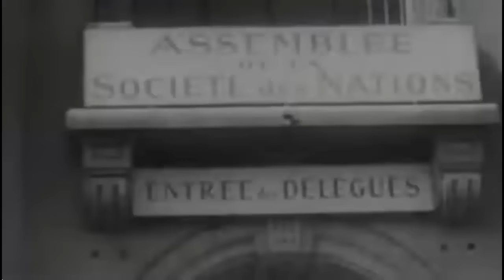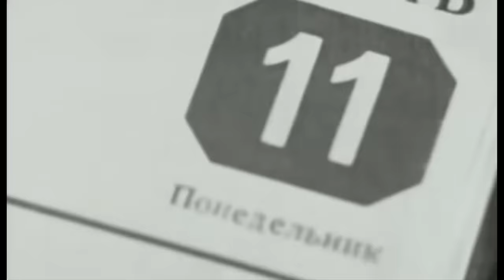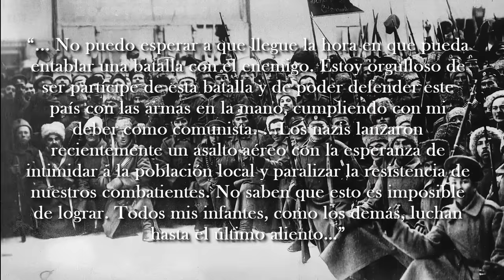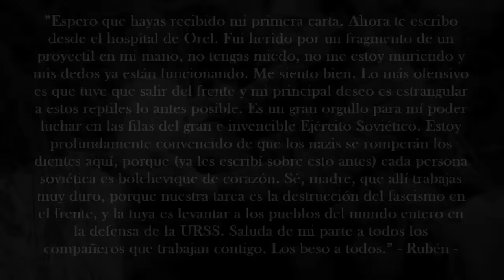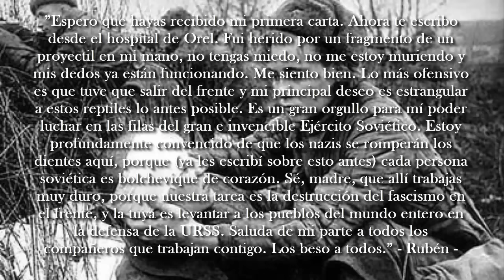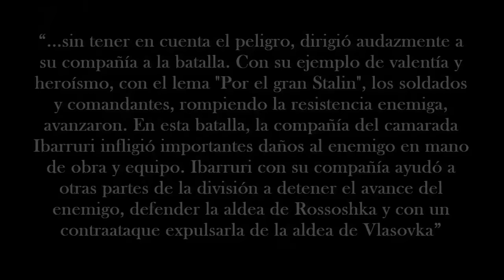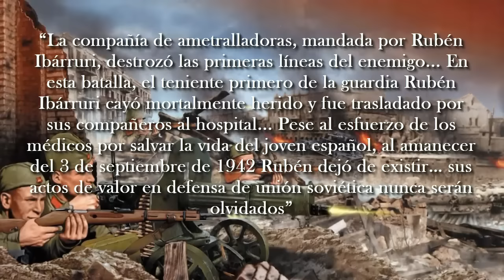El Español Héroe de la Unión Soviética en la Segunda Guerra Mundial. Rubén Ruíz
El prestigioso título de héroe de la unión soviética solo era otorgado a quienes mostraban acciones de heroísmo y coraje excepcionales sirviendo a la URSS mientras esta entidad política existió. Sí, fueron millones personas las que combatieron en sus guerras, existían condecoraciones para muchos servicios prestados, pero llegar a ser un héroe de la unión soviética, era ganarse un prestigio sin igual para toda la vida y para la posteridad. Este titulo no estaba reservado solo para soviéticos, algunos extranjeros lograron obtener esta condecoración. El único español que se convirtió en héroe de la unión soviética fue Rubén Ruíz Ibarruri que por sus acciones en combate en uno de los momentos más comprometidos de la URSS en la segunda guerra mundial pasó a la historia, comencemos con su impresionante historia.

✨📷 Instagram de Pagina del Gato Historiador:   / cachaviejas_300.

🕺🔥📱✨  Tik tok El Gato Historiador:   / gatohistoriad.

🔷✨Pagina de Facebook xd :   / profile.php